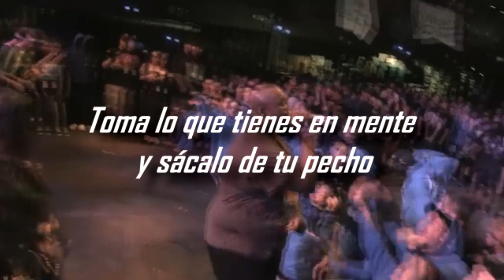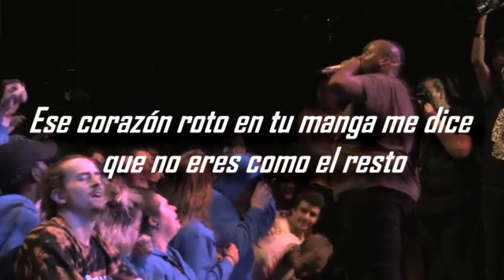Kaonashi - Real Leather [ live sub español ]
zr837qcfy5